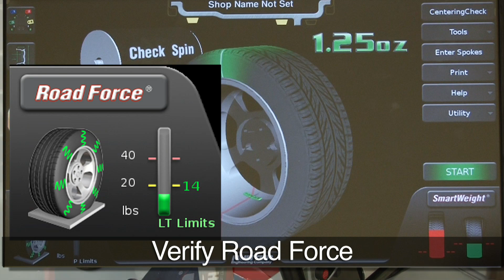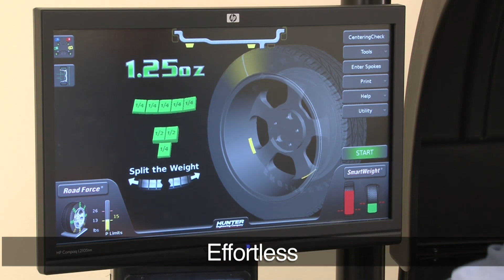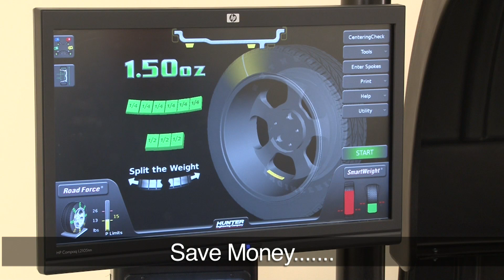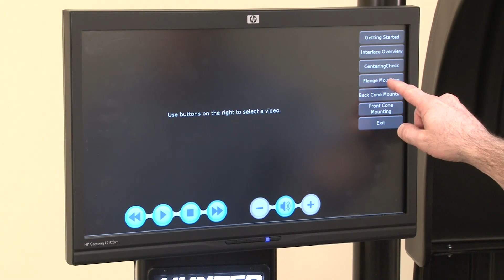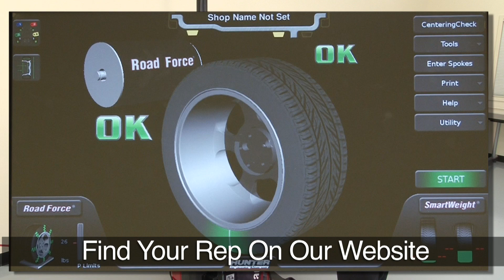Afbalanceringsmaskine Hunter Road Force Touch